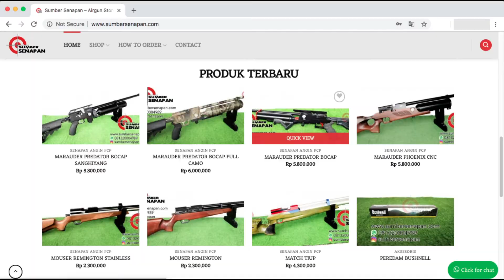SENAPAN ANGIN PCP Predator Double Tabung Nih Senapan Angin PCP Pesenan Bapak Agus, POWERNYA JOS!!!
Toko Senapan Angin dan Peralatan Berburu
SUMBER SENAPAN
TLP / WA : 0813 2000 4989

Untuk melihat senapan angin pcp terbaru,
dan update terkini mengenai produk sumber senapan.

Terima Kasih Bedilers !